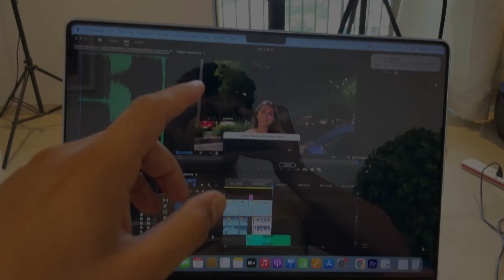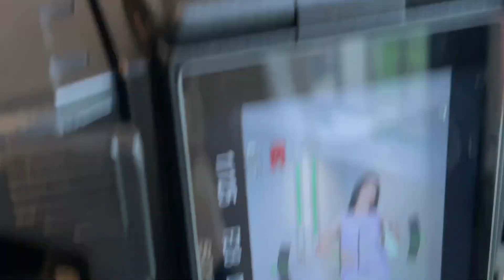FUN UNBOXING + ENDURANCE TRANING | Day 3 Vlog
Unboxing Items

Low Budget Light I use

Gym Essetials
Gym Shoes

🌾 ESSENTIAL GROCERY
1. OATS
2. Low Budget Peanut Butter
3. Flaxseeds
4. Dates

1. LOW BUDGET DUMBBELLS
2. LOW BUDGET GYM SETUP 1
3. LOW BUDGET GYM SETUP 2
4. LOW BUDGET RUBBER COATED PLATES
5. BARBELL ( 5 FEET)
6. EASY LOCKS FOR OLYMPIC BARBELL
7. LOW BUDGET 3 WAYS BENCH PRESS
8. PULL UP BAR
9. PUSH UP BAR
10. ARM BLASTER
11. Resistance band
12. Low Budget Yoga Mat
13. Foam Roller For Improve Flexibility